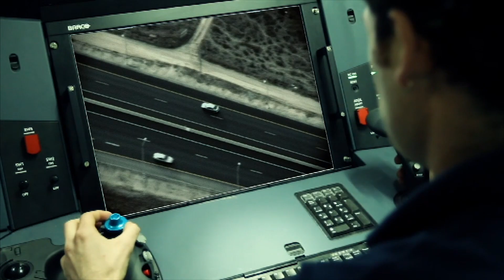The Future of Defending Israel's Skies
As the field of Remotely Piloted Aerial Vehicles (RPAV) grows rapidly in the aviation world, the Israeli Air Force's very own division of RPAVs continues to expand day by day. The RPAV division is responsible for the majority of the IAF’s operational flight hours. Currently, the IAF operates four types of RPAVs—the "Zik", "Kochav”, "Shoval", and "Eitan"—which are all equipped with advanced systems, making them optimal for executing countless missions within Israel's airspace and beyond.

Last week, new RPAV operators joined the lines of the IAF after a six-month-long training process. They are now certified to operate some of the world's most advanced remotely piloted aircraft. As they begin their operational service, these new officers will face the challenging but rewarding task of defending Israel's skies in a division that operates 24/7.